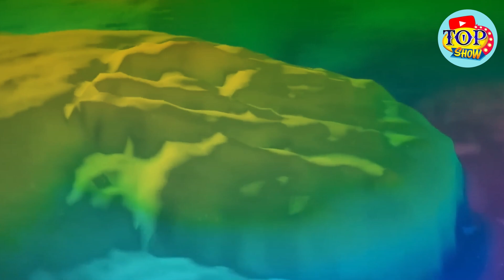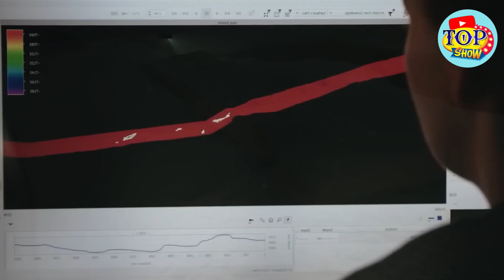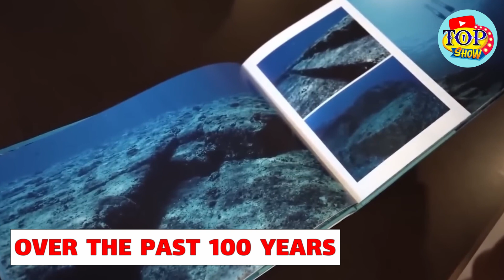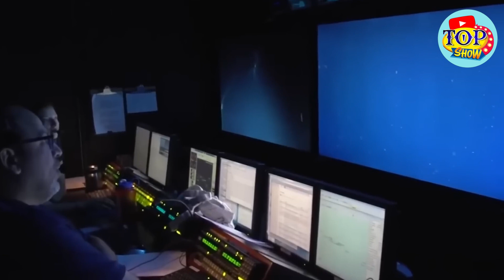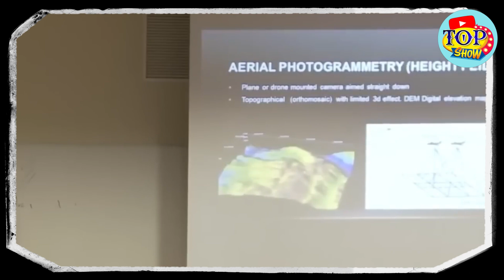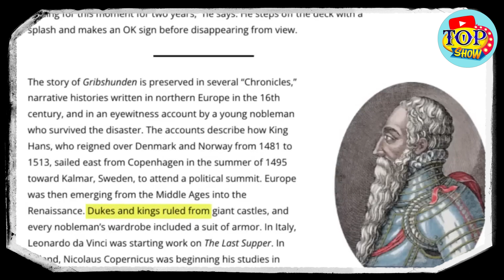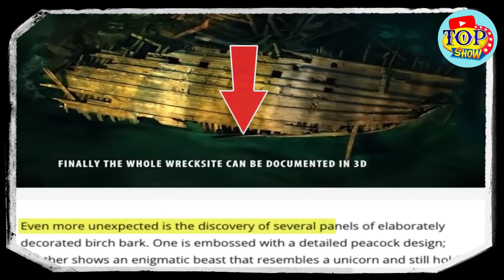A terrifying discovery under the waters of Russia that shocked the world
In this video, witness a terrifying and stranger discovery under the waters of Russia that has shocked the world. This astonishing and frightening find reveals hidden secrets in the depths of the sea. Make sure to watch till the end to uncover all the details of this thrilling and scary story!"